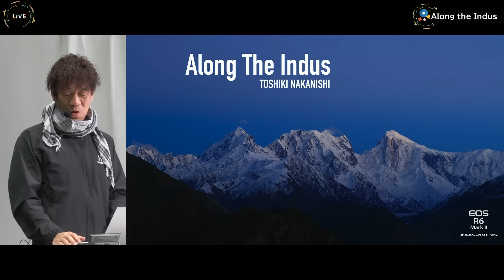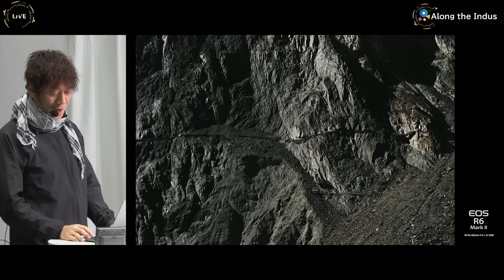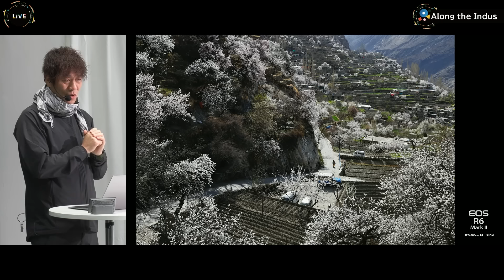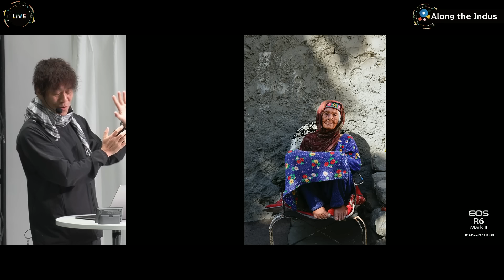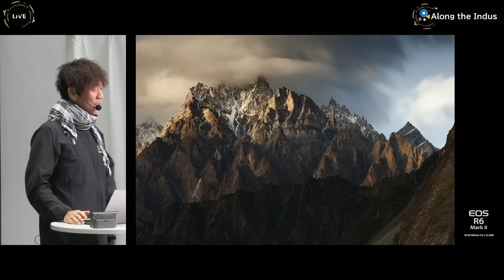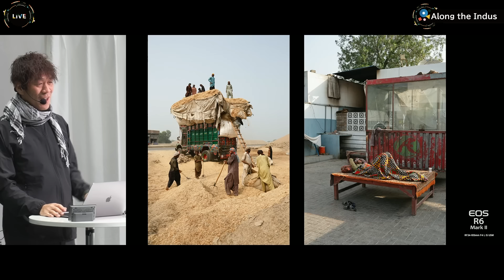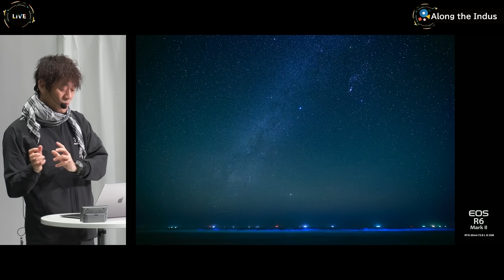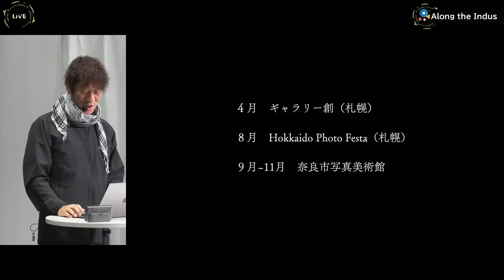【中西 敏貴】Along the Indus【EOS R6 Mark II】Canon CP+2024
優しい人々と奇跡の絶景に溢れたパキスタン。写真家の中西 敏貴さんが、EOS R6 Mark IIを手に旅をした、インダス流域の写真をご覧いただきます。

■機材
EOS R6 Mark II

0:00:00 オープニング
0:01:00 本編開始、パキスタンについて
0:03:19 パキスタン・シガール
0:05:07 人の暮らし
0:10:50 文化融合の土地
0:15:10 フンザの山岳風景
0:19:04 パキスタン・パスー
0:21:18 パキスタン・チラス
0:22:54 南のエリアへ
0:26:50 アラビア海沿岸
0:29:38 なぜパキスタンを旅するのか